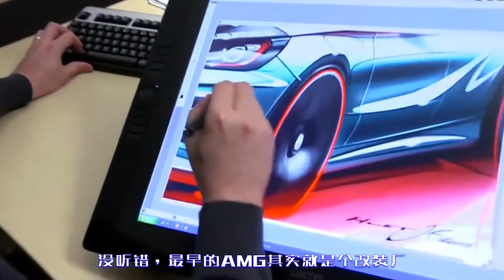V8恐成绝唱？L4的C63还能叫AMG吗？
最近听到AMG宣布旗下C63车型将放弃这台M177 AMG V8发动机，将采用号称地表最强2.0T M139发动机。这也就意味着以后的C63将会放弃V8改用L4！Diss哥气的怒发冲冠，又仔细想了下好像跟我等屌丝也没太大关心，顿时释然了！